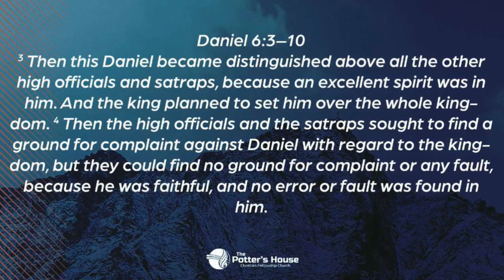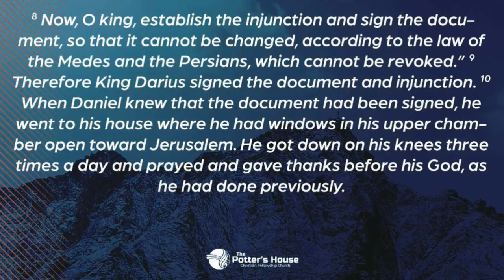Discipulos Distinguidos : Pastor Roman Gutierrez